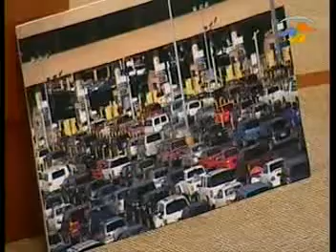Miscelánea Fiscal. Discusión en lo General. Parte 11. (29/10/13)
1.- Salvador Vega Casillas

2.- Fidel Demédicis Hidalgo

3.- Víctor Hermosillo y Celada

4.- Isidro Pedraza Chávez